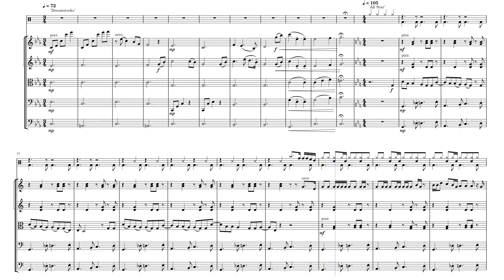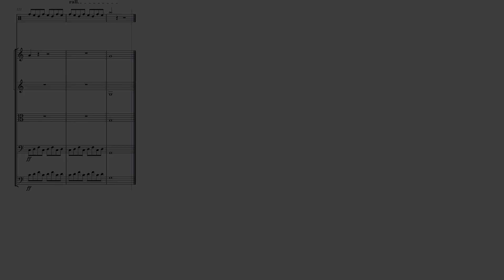Shrek Medley for String Orchestra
Written by ConcernedApe

Sheets! Follow me on Musescore!

-tags-
music,orchestra,strings,violin,viola,cello,bass,arrangement,shrek,dreamworks,animation,soundtrack,score,ensemble,arrangement